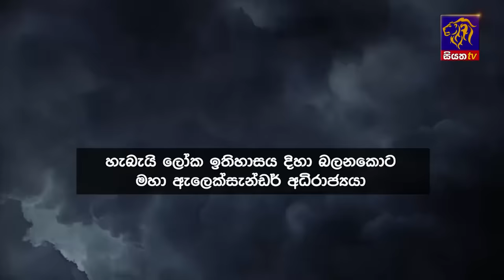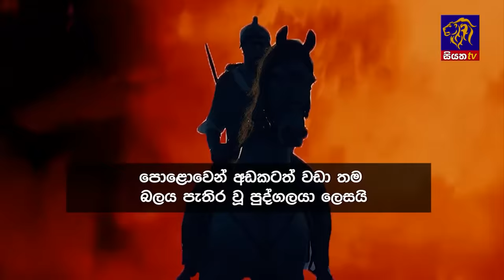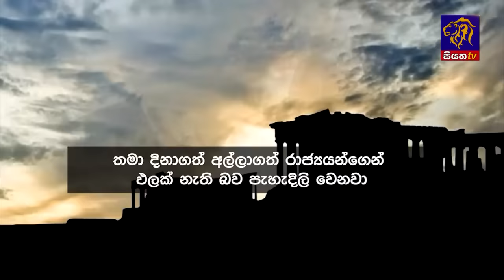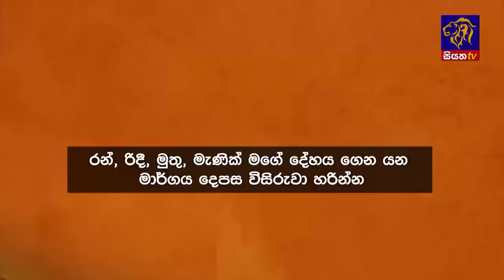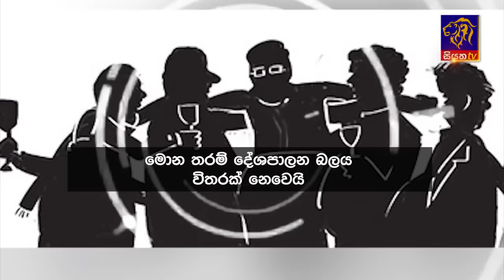Siyatha News | 06.00 AM | 31 - 01 - 2024